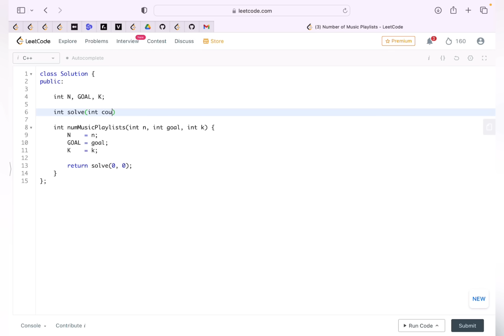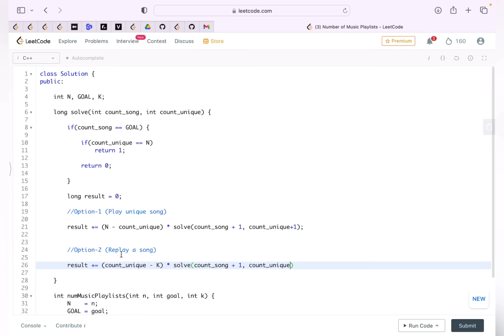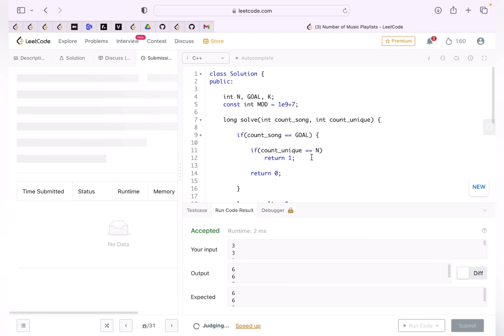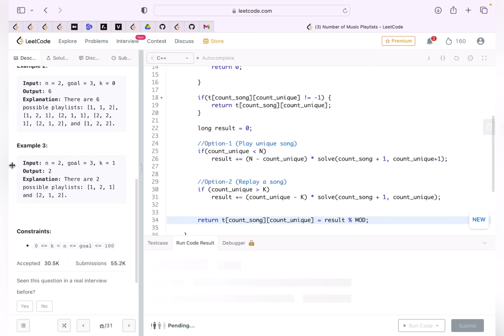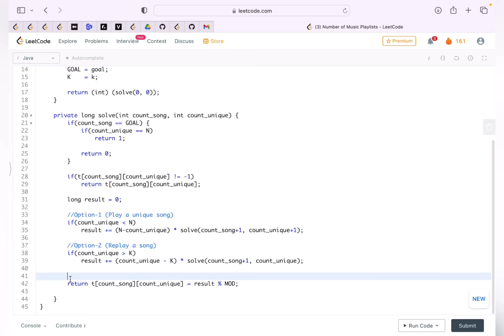Number of Music Playlists | Made Super Easy | Recursion | Memoization | META | Leetcode-920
This is the 55th Video on our Dynamic Programming (DP) Playlist.
In this video we will try to solve a very good and different DP Problem  - Number of Music Playlists (Leetcode-920).

Trust me, this will no longer be a Hard Problem.